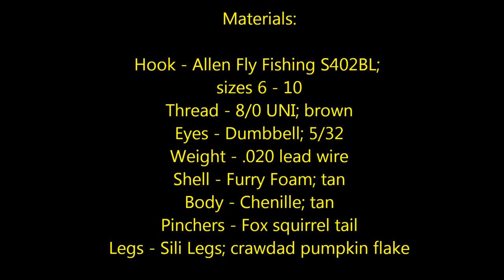Fly Tying: Furry Foam Crayfish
Crayfish are an excellent food to imitate, and this one uses "Furry Foam," an easy to obtain material that looks great when wet.  Large fish, such as smallmouth bass and brown trout, key on crayfish, especially during the summer.  This is a great pattern to try, and I discuss some other colors in the video that I've had success with.  Additionally, if you want to reinforce the foam, tie in some copper wire to rib everything with, though this is something I rarely do.  Overall, this is an effective pattern that meets that "GISS" qualifier, thus be sure to have confidence fishing this "Furry Foam Crayfish."

Featured in this video are the S402BL hooks from Allen Fly Fishing; you can find these hooks and others at the following

Thanks for viewing this YouTube fly tying tutorial, and I encourage you to view my additional videos at the following

As mentioned in the video, I'd love to hear from you about your favorite crayfish imitations.